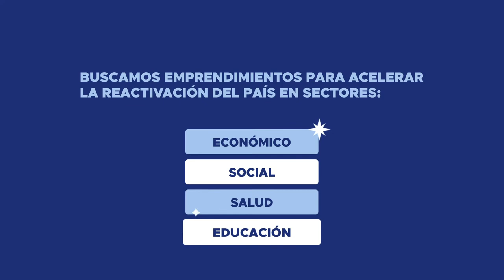Impulsa 2020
Impulsa es un concurso de innovación creado por Cervepar en alianza con Koga para promover emprendimientos que solucionen desafíos actuales y contribuyan a la reinviención del país post Covid-19.🚀

Potenciemos la nueva normalidad! 🙌🏻🌎